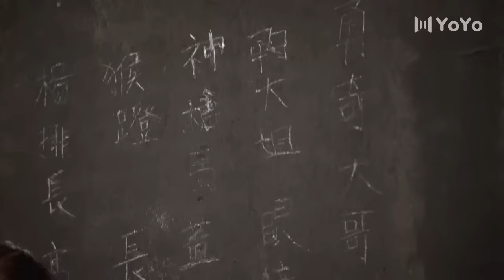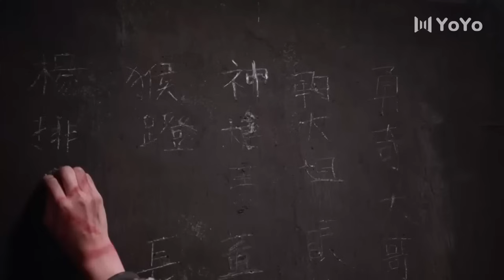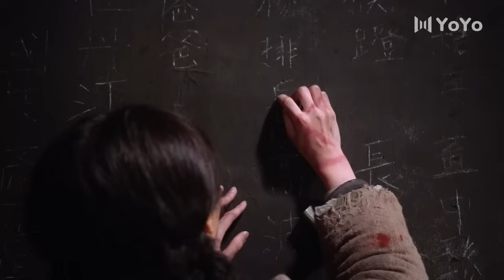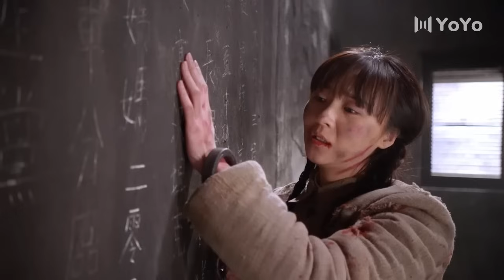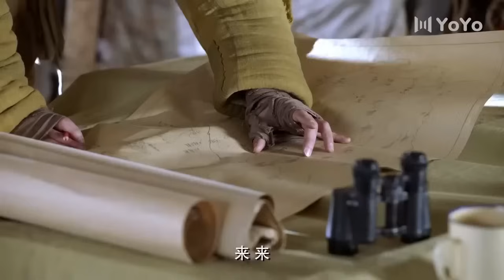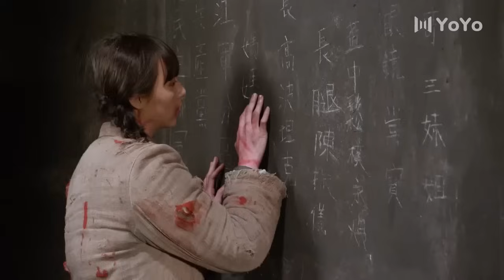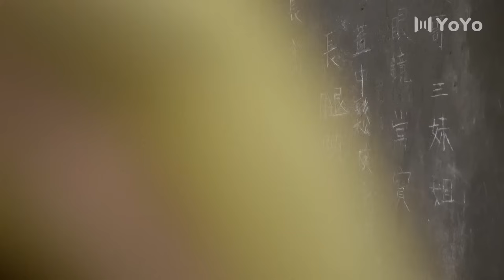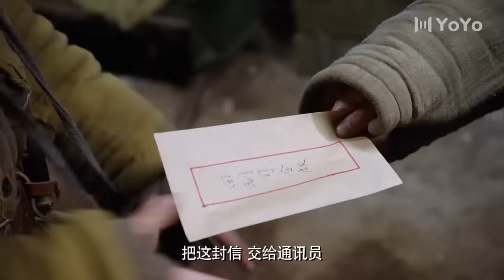【功夫電影】八路軍小分隊自製炸藥包，輕鬆的幹掉土匪的砲兵團⚔️ ⚡中國功夫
⚡ 劇名：林海雪原